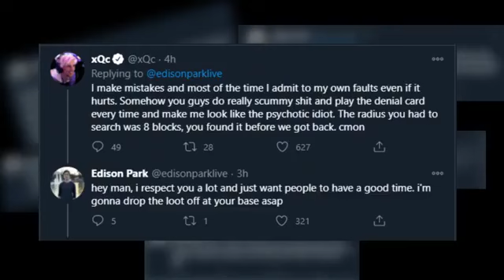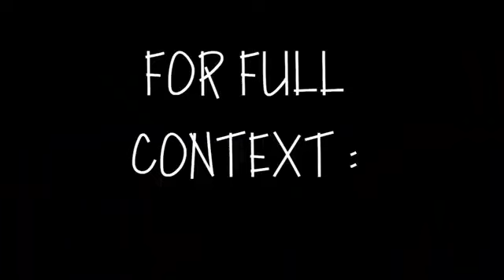XQC ACCUSES EDISON PARK OF CHEATING IN RUST EDISON RESPONDS ! RUST DRAMA WITH CHAT !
OTV RUST SERVER CLIPS AND HIGHLIGHTS